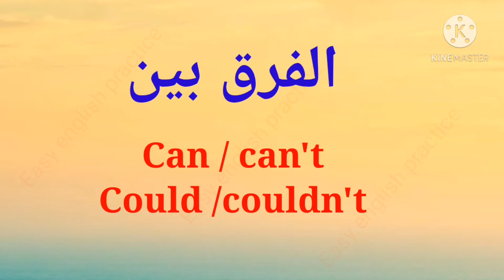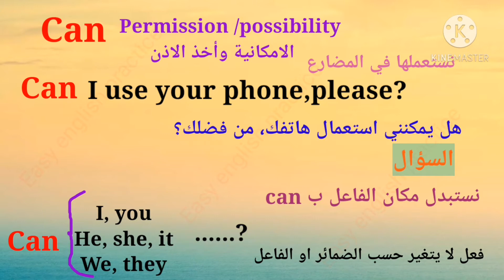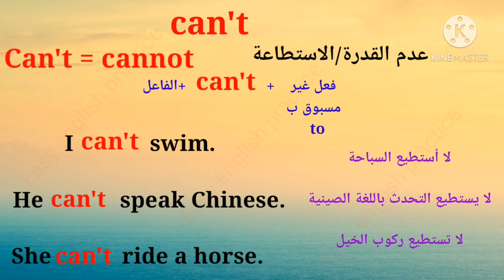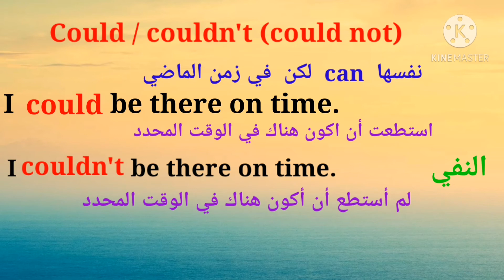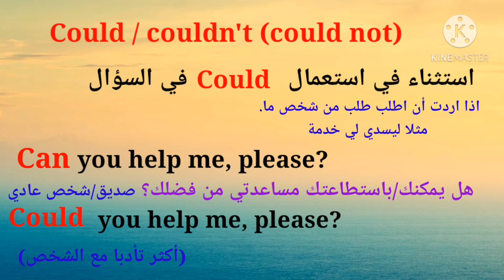الدرس مفصل أكثر على الرابط في الاسفلcan/ can't و could/couldn't شرح الفرق بطريقة سهلة لاستعمال.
في هذا الفيدو جميع الحالات التي تستعمل فيها
can / can't
could / couldn't
رابط الدرس